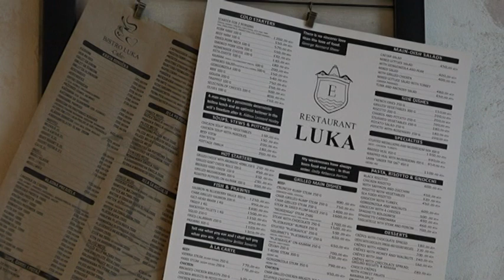PRILOG VRT - U subotu svecano otvaranje vile "Emilija"